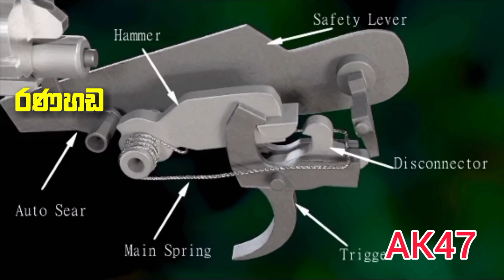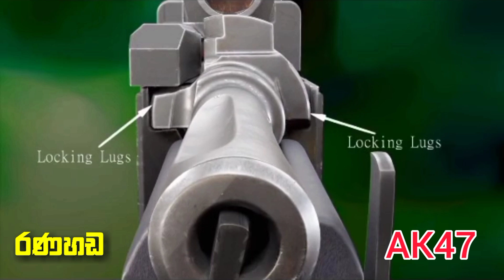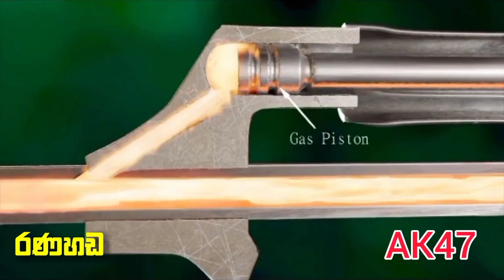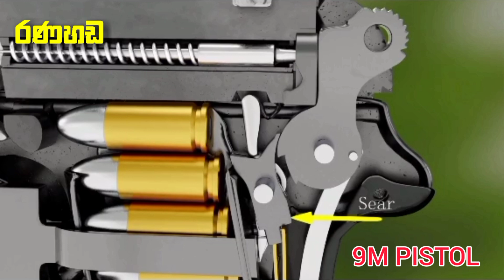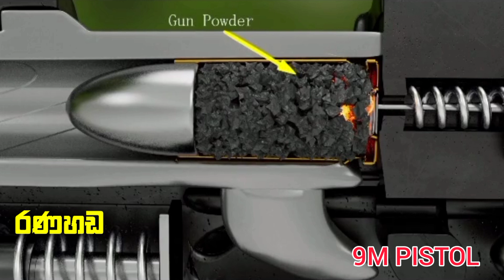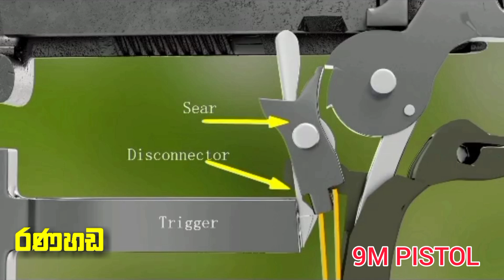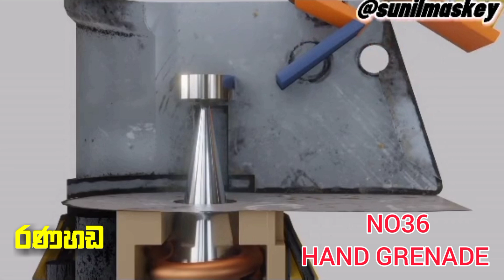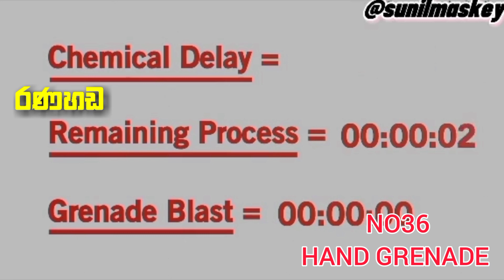ගිනිඅවි තුනක ක්‍රියාකාරිත්වය ඉතා සරලව || How An Ak47 , 9mm Pistol , No36 Hand Grenade Works || Wepan